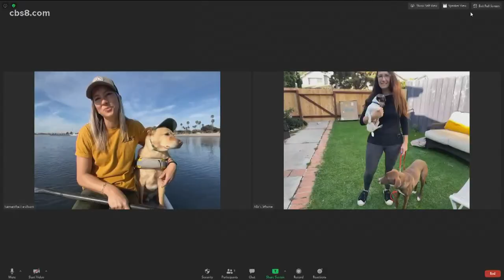Fiesta Friday SUP Pup Social Celebration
Grab your paddle board and your pup – it’s time to party!  SUP Pups Social Fiesta Friday Celebration!